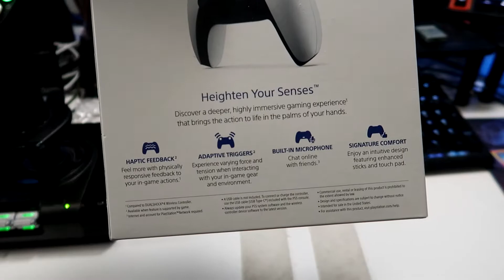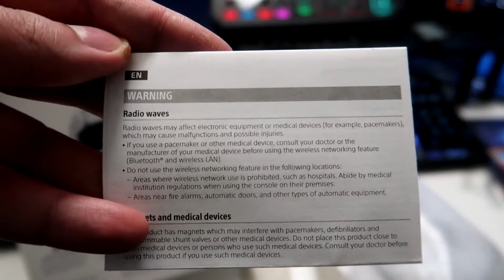Sony Playstation DaulSense Wireless Controller for PlayStation 5 Unboxing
I got this just for curiosity on how it would work on PC. Yes, I know I don't own or plan to get a PlayStation 5 anytime soon. This does work on PC and also on the Google TV Chromecast. As confirmed by my brother who is getting a PS5, he tested it on his PC and it does work along with Steam as it would have inputs. Along with that, in order to use some third party software of the control features as you would on the PS5.

It does feel good in my hand and good to have a controller with the sticks together compared to side to side like the XBOX controller. As a former PS2 player, the share and menu buttons will be getting use to. In PC, most games will use a XBOX layout but so maybe I would have to consult more on my Steam settings to getting on PS layout.